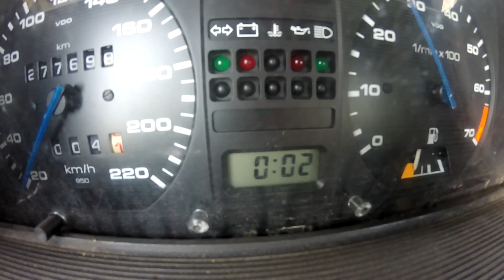Volkswagen Golf II Ice and fire 1.8 90km -Remont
Muzyka: Believe It or Not - Nickelback